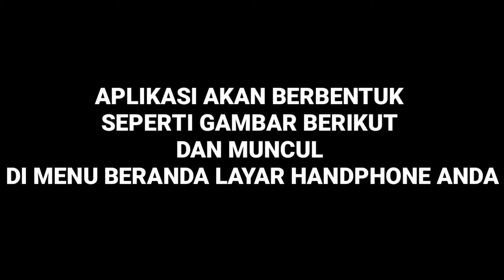CARA MUDAH LOGIN VPLUS TANPA WEB LINK